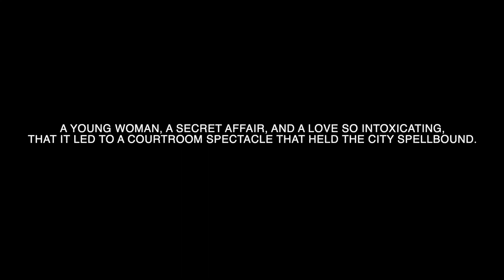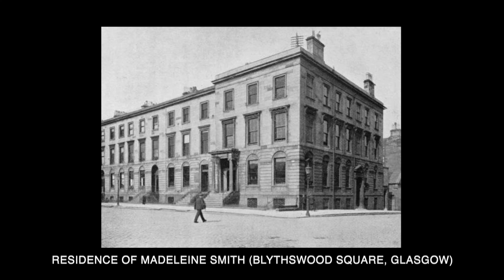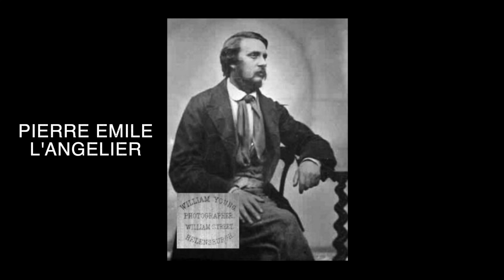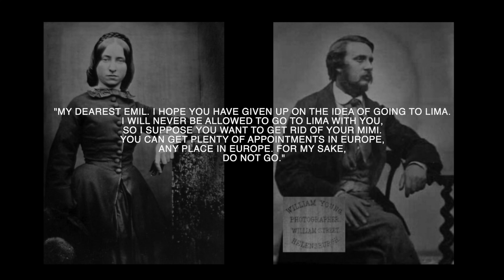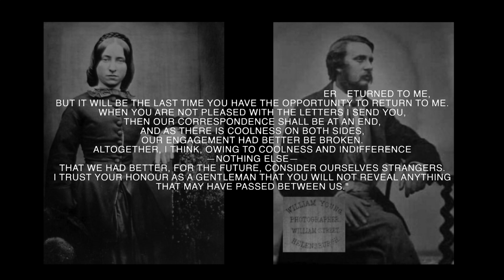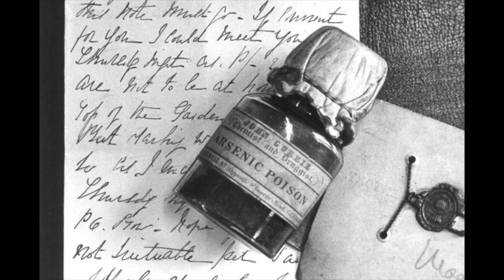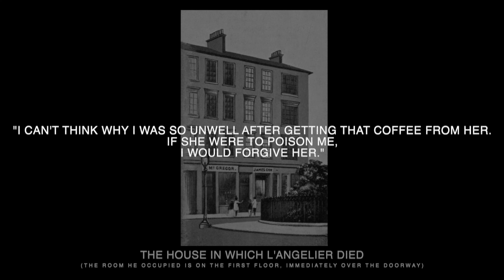Trial Of The Century - The Madeleine Smith Story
Madeleine Smith's case remains one of the most intriguing and scandalous trials of the Victorian era. The case garnered widespread attention due to its sensational nature and the salacious details that emerged during the trial.